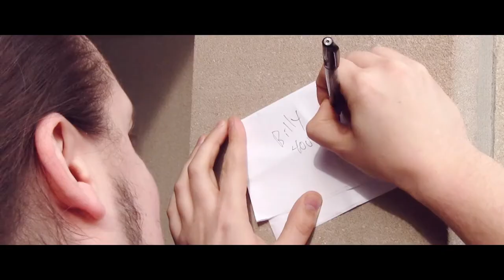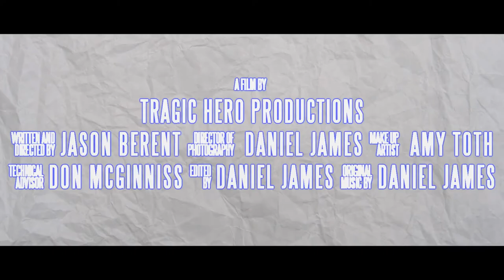Billy Hearts Cassidy (Trailer/music video)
A couple one year into there relationship, still very much in love, Deal with the struggles of a single income, never the less, love keeps this boat a afloat. Coming Late Spring 2012 from "Tragic Hero productions"